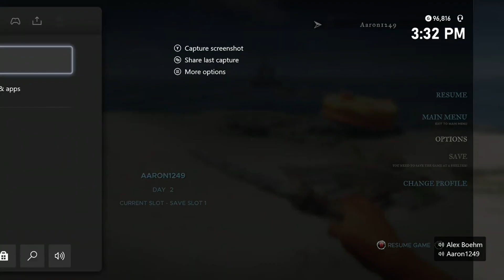Stranded Deep Co-op Part 3- Giant Crabs! (With Alex.)